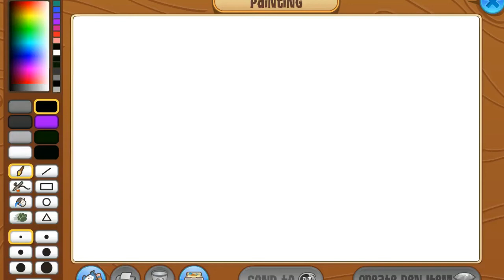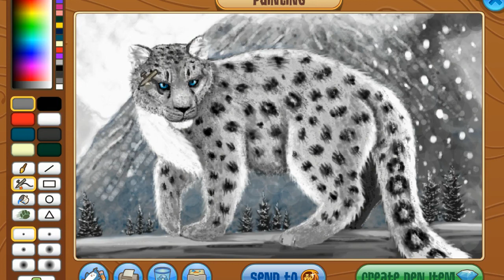Snow Leopard - AJ Speed Paint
I put a lot of time and heart into my art and vids. Your love, kind words, and thumbs up makes it all worth it ;)
Time took: 3 hours, 28 minutes, 51 seconds.